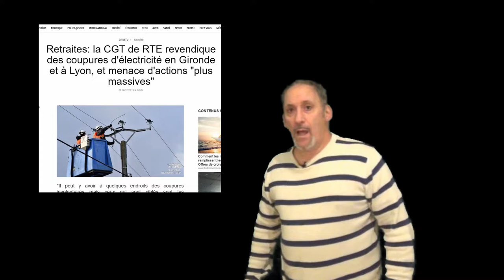L'avantage du privilège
Mouvement social - Des coupures d’électricité sont annoncés dans certaines villes. Mais...heureusement...certains sont privilégiés.